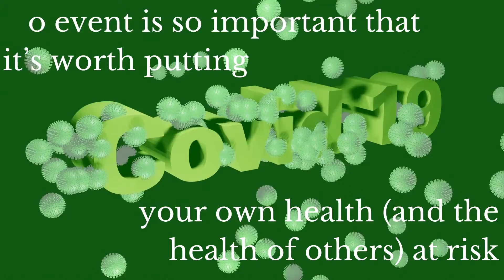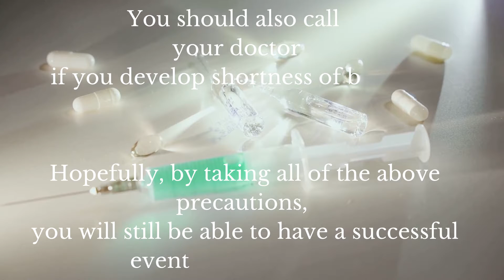COVID-19 Vaccine 3rd dose? | कोविड वैक्सीन: तीसरा टीका? | Booster Shots | Awareness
COVID-19 Vaccine 3rd dose? | कोविड वैक्सीन: तीसरा टीका? | Awareness

No event is so important that it’s worth putting your own health (and the health of others) at risk. we are here to aware our beloved ones and colleagues to stay with all information to learn how we take a healthy and safe lifestyle in this COVID time. we are contributing here in UAE to get booster dose for the people, Yes 3rd Dose of the covid-19 vaccine. This is because UAE wants to see their people more proactive and healthy.
We have a team to provide all information for this COVID and how u can get a booster dose They will ask you questions and hopefully be able to ascertain if you’re at risk of infecting others and/or require treatment. You should also call your doctor if you develop shortness of breath.

Hopefully, by taking all of the above precautions, you will still be able to have a successful event experience and take one step closer towards finding your dream university and degree. We look forward to seeing you in person and having the chance to talk more about your future!

COVID-19Vaccine
COVID-19_shot
COVID-19_3rd_dose